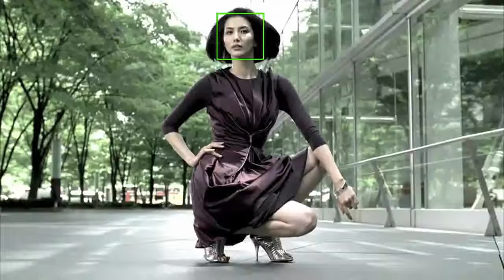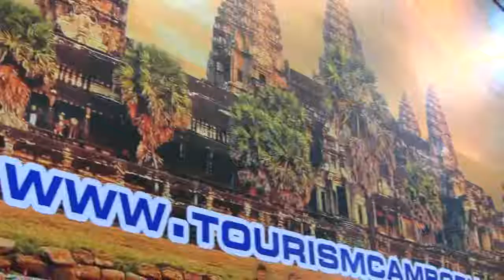Cambodia Tourism MITE 2102